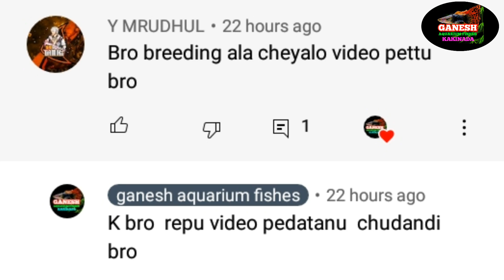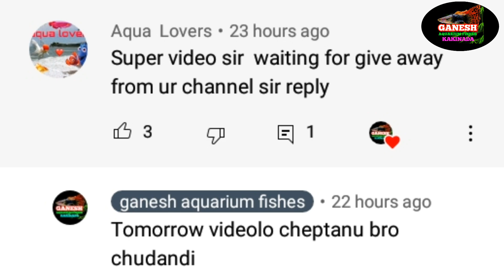ఈరోజు మూడు కామెంట్స్ కి రిప్లై ఇచ్చాను guppy fish బ్రీడింగ్ బాక్స్ ఎలా ఏర్పాటు చేసుకోవాలి